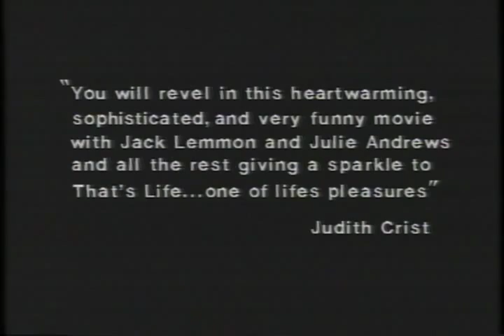That's Life Trailer 1986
Starring: Jack Lemmon, Jennifer Edwards, Julie Andrews, Robert Loggia, Sally Kellerman,

Official Content From Vestron Video

Serio-comic look at several days in the life of an affluent but troubled Malibu family. Featuring Edwards' family members and friends!